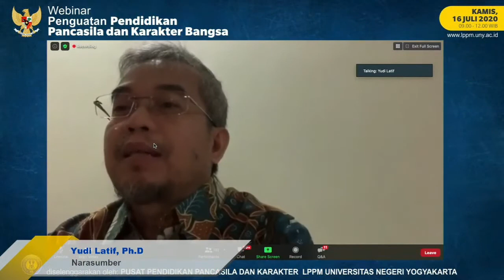Yudi Latif : PANCASILA BANYAK DIBICARAKAN TETAPI MISKIN IMPLEMENTASI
Video Prof Yudi Latif ini merupakan video Webinar Penguatan Pendidikan Pancasila dan Karakter Bangsa yang diselenggarakan oleh Pusat Studi Pendidikan Pancasila dan Karakter LPPM Universitas Negeri Yogyakarta pada tanggal 16 Juli 2020 melalui Zoom dan Live Youtube. Video webinar yang narasumber Yudi Latif saya ambil dari Youtube UNY Official dan tidak bermaksud untuk mengambil sebagai dari karya konten youtube saya. Karena pembahasan Prof Yudi Latif menarik untuk dipublikasi kebanyak orang, maka itu saya mengambil potongan video tersebut hanya materi yang disampaikan oleh Prof Yudi Latif, semoga memberi manfaat bagi kebanyak layak.